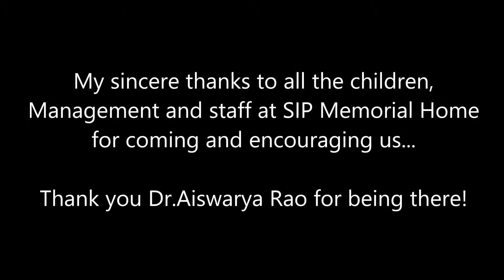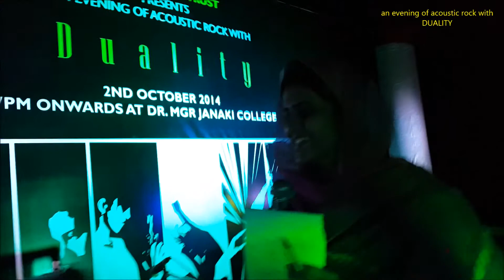An Evening of Acoustic Rock with Duality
"An Evening of Acoustic Rock with Duality" was a fundraiser event that happened on the 2nd Oct 2014 at MGR Janaki College for Women, Chennai

My sincere thanks to Duality (Manoj Sreekumar / Mihir Ranganathan) and Peter Cunningham for helping org anise this show. A BIG thanks to Sanobar Sultana (RJ Sano) for handing over the cheque to little Nafeesa's family for her post surgery expense.

Many many thanks to all the volunteers, Driver partners, staff at Sharman's Cab Company and MGR Janaki college for helping me execute the show.